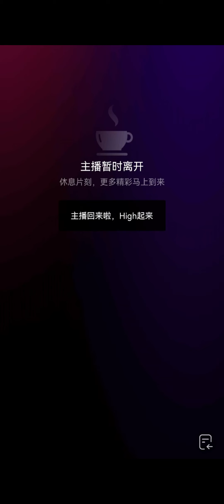【王者喵,筱赖喵】20230328 Part 1直播视频Live video on Tiktok#tiktokchina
迟晓暄